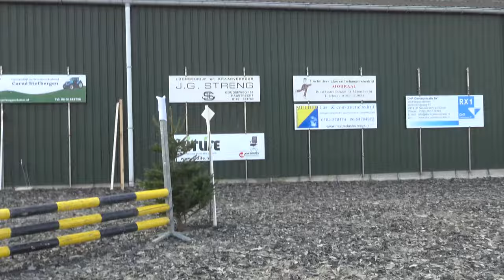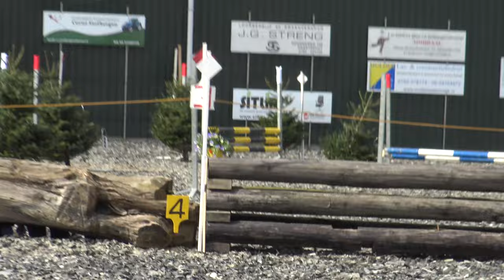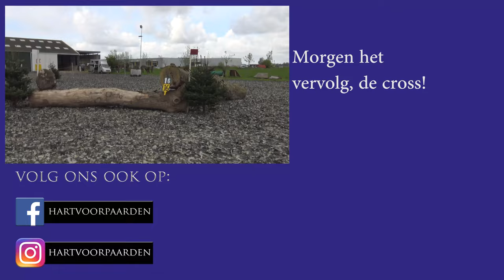Tessa leert parcours lopen van Kim * Hart voor Paarden *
Kim leert Tessa een parcours te lopen. Ze legt uit waar op te letten en hoe je het in je hoofd krijgt.

Ook post sturen? Dat kan naar:
Postbus 2024
3140BA MAASSLUIS

Kijk de nieuwe weekvlog!: "Weekvlog 7 december 2019"